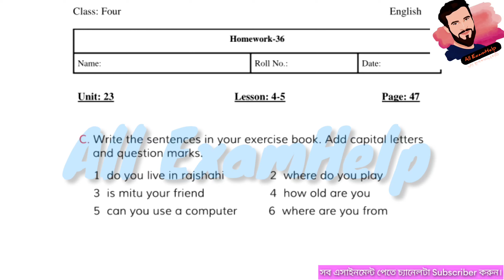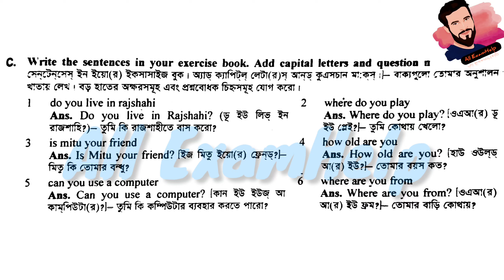Class 4 English assignment 36 Answer 2021 || ৩৬তম সপ্তাহ || ৪র্থ শ্রেণির ইংরেজি বাড়ির কাজ ৩৬ সমাধান